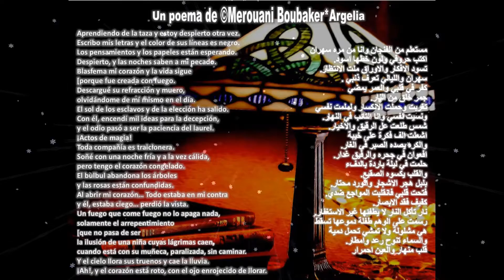Obra Literaria del poeta ©Merouani Boubaker*Argelia